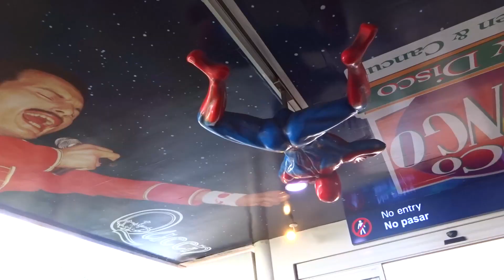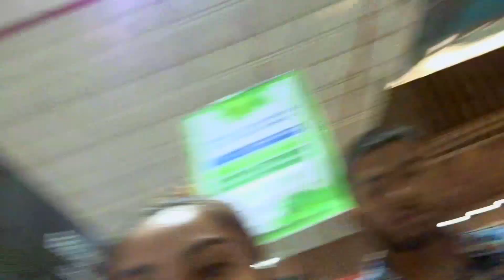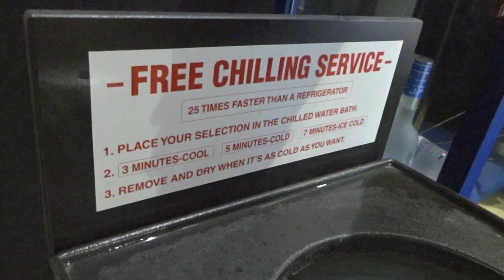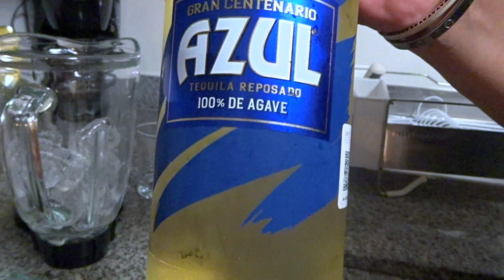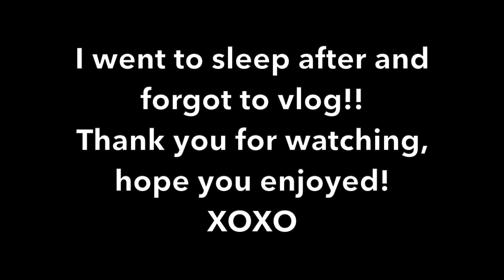CANCUN TRIP DAY 1: POOL + MARGARITAS!!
sooo for this summer my family and i decided to go to Cancun, and i decided to take you guys with me:)

xoxo!!